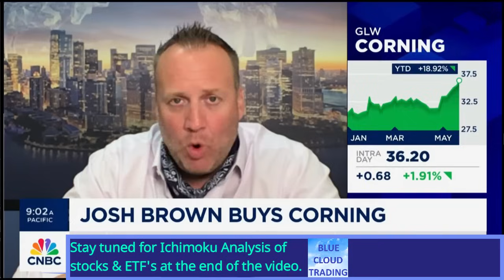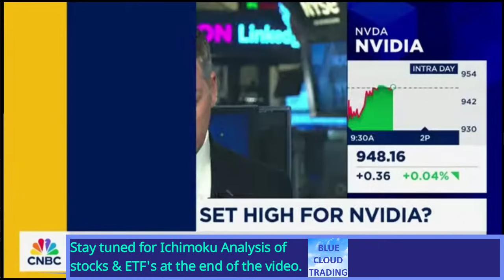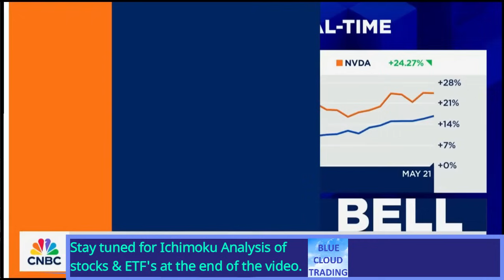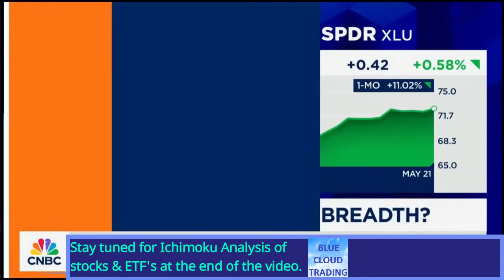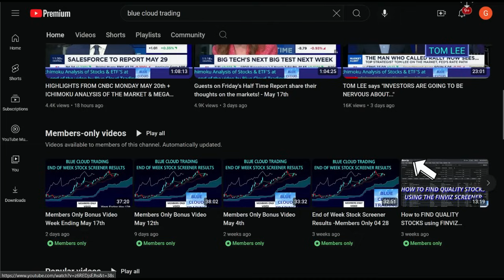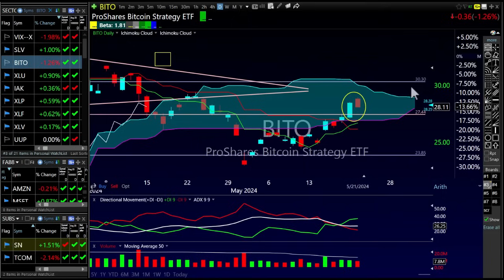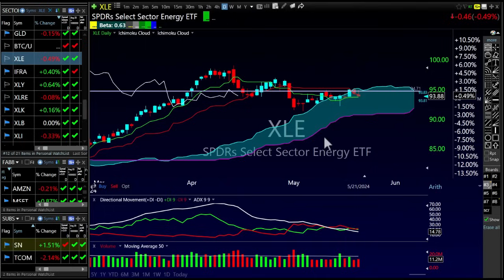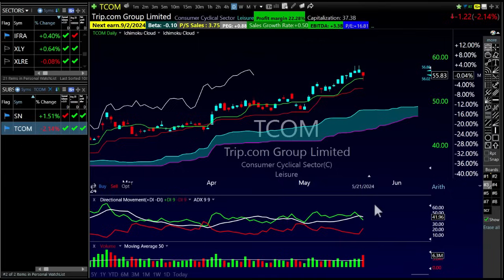JOSH BROWN says "The bar has been high Playboy" 😂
Josh Brown and guests on CNBC
Welcome to Blue Cloud Trading!

Would you like me to analyze a specific stock or ETF on a future YouTube video recording?
Feel free to request a stock in the comments section.  (Please note that priority is given to members of the channel) See how to join below:

There are 3 membership levels & Perks per membership:

    1:  Blue Cloud Supporter:  $4.99 per month (This level does not include

         a) You may request 1 stock or ETF be analyzed in a
              upcoming daily video via the comments section once a week.

    2:   Blue Cloud Trader:  $24.99 per month

           a) Gain access to view weekly exclusive member only videos
               where I cover stocks that come up on my scanner.
               These hot stock picks will have strong technicals on both
                the Weekly & Daily Time frames with strong fundamentals.

          b) You may request 2 stocks or ETFs be analyzed in a
               upcoming daily video once a week.
               (Member only Video stocks excluded)

     3:  Blue Cloud Legend: $49.99 per month

                trading question once a month.

           b) Gain access to view weekly exclusive member only videos

           c) You may request 3 stocks or ETFs be analyzed in a

Interested in using the software I use for analysis in my videos?

Subscribers to the channel get a $25 COUPON to access the TC2000 Blue Cloud Trading Software I use in my analysis by using the link below:  (It's free to Subscribe to the Channel)

*To be eligible for the coupon, you must not have had TC2000 service in the last 12 months.

Thank you for supporting Blue Cloud Trading
George from Blue Cloud Trading